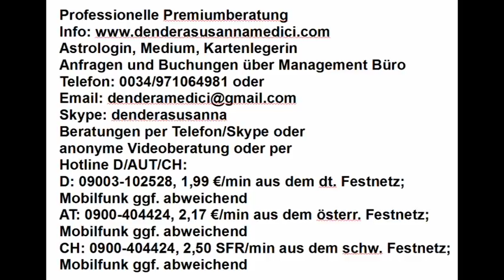Dualseelen & Geheimnisse: 18.05.2018